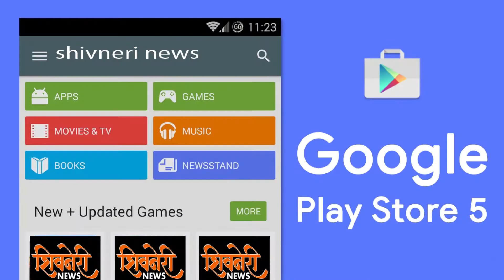सदभावना वेल्फर सोसायटी आयोजित कार्यक्रम मोठया जलौषात पार ...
राष्ट्रावादी काँग्रेस पार्टी चांदिवली तालुका सदभावना वेल्फर सोसायटी आयोजित कार्यक्रमात प्रेसिडेन्ट राजू रायन सोबत चांदीवली तालुका अध्यक्ष बाबू बतेली  महाराष्ट्र महिला अध्यक्ष चित्र ताई वाघ तसेच सलीम मफखान , अडवोकेट जलालुद्दीन ,मुनाफ हकीम ,अब्बाझ कॉन्ट्रॅक्टर ,डॉक्टर सुरेना मलहोत्रा, हर्षद अमीर  तसेच  कार्यकर्ते यांच्या  उपस्थतीत पार पडला